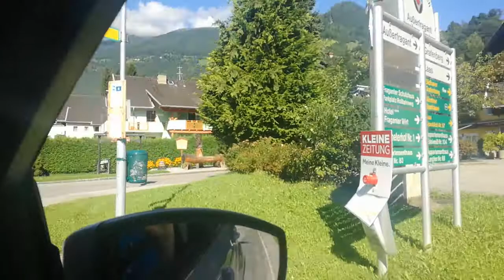AUßERFRAGANT, KLEINDORF & FLATTACH TOUR!! (Vlog)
The Villages i've known for years are finally getting a tour! You could make a Religion out of this!
Also, too many 'history of the entire world, i guess' references!